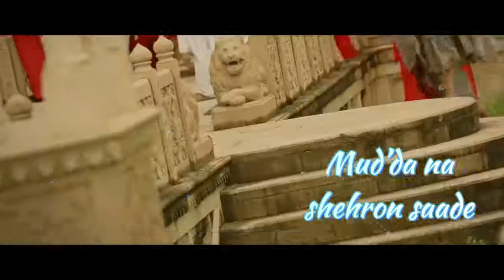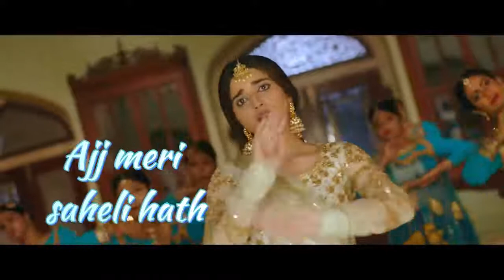Challa (Lyrical) _ Nimrat Khaira Ft Inder Chahal _ Arjan Dhillon _ Desi Crew _ New Punjabi Song 2022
Hello everyone this Nitesh YouTube channel
Hamare YouTube channel per नए-नए video aate rahte hain kripya karke hamare channel ko subscribe Karen videos ko aage se aage like karke or share badhaai aur mere channel per aapko नए-नए roj video milte rahenge